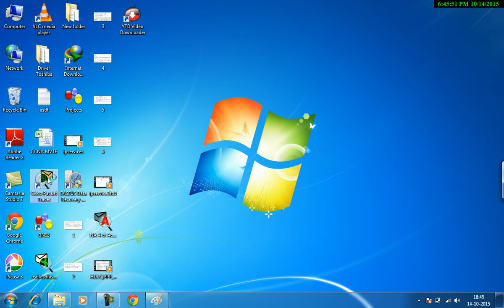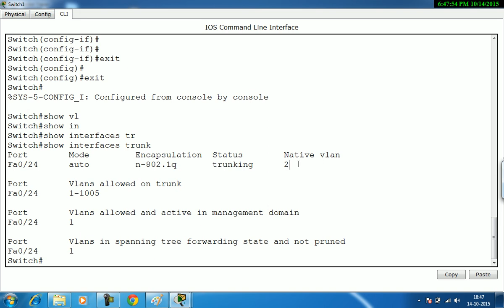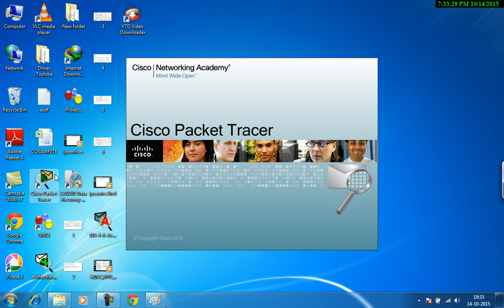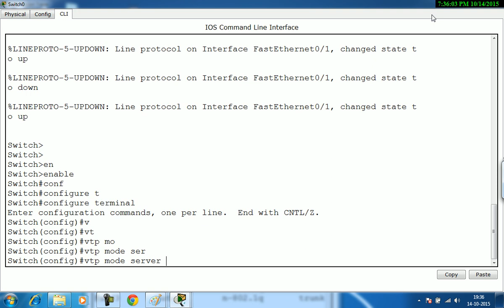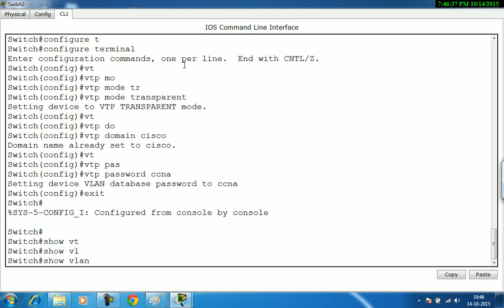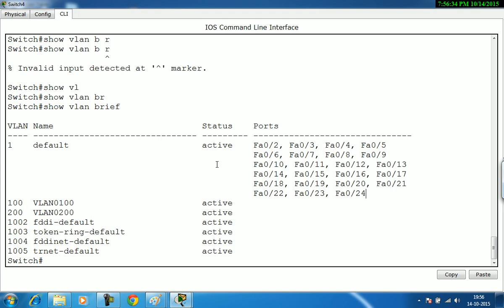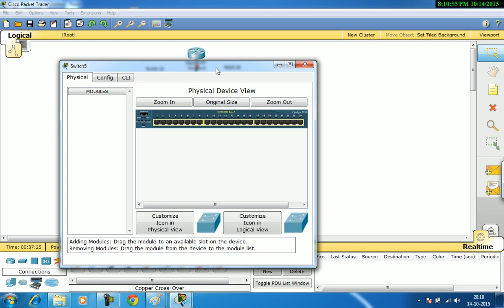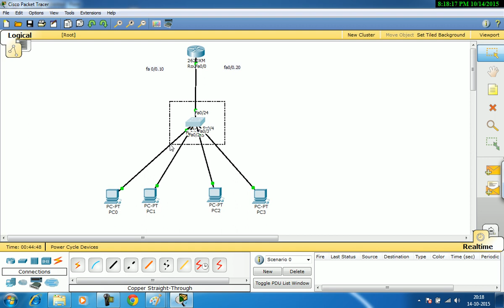Mastering Native VLAN and VTP: Essential Networking Concepts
In this comprehensive tutorial, learn all about the native VLAN and VTP (VLAN Trunking Protocol) in networking. Understand how to configure and troubleshoot these critical components for efficient VLAN management. From defining the native VLAN to mastering VTP modes and domains, this video covers it all. Whether you're a beginner or an experienced network administrator, this guide will enhance your understanding and proficiency in VLAN administration.